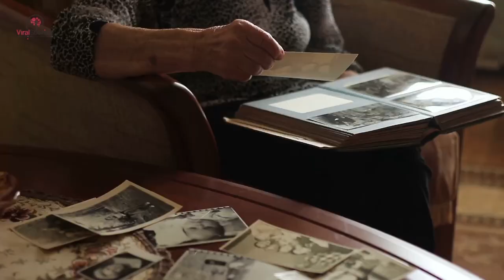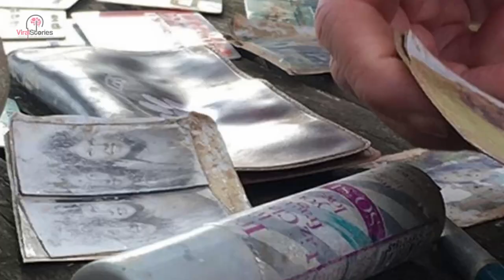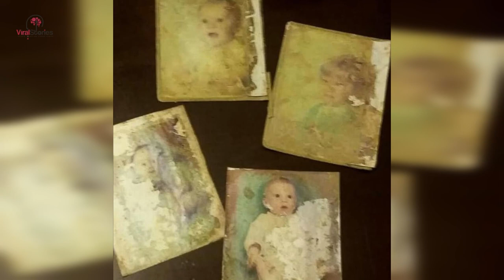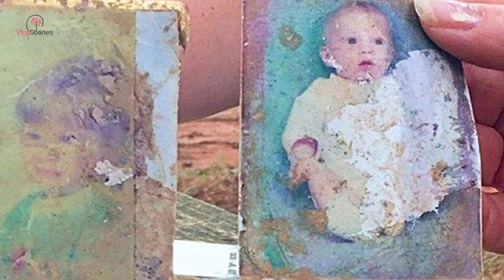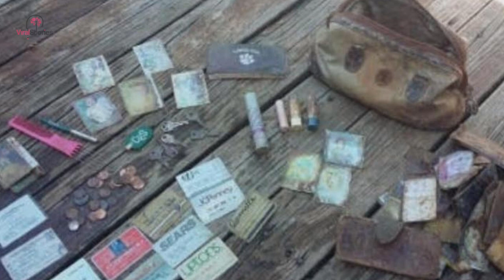Boy Finds Purse In Lake, Recognizes Photos Inside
He opened the purse as his uncle stood over his shoulder, watching intently. The contents were all water damaged, but there was one item that his uncle was shocked to see.

His heart raced as he grabbed the photo, wiped it, and looked closer. Quickly, he asked young Brodie to confirm his suspicions. He dropped it and called 911.